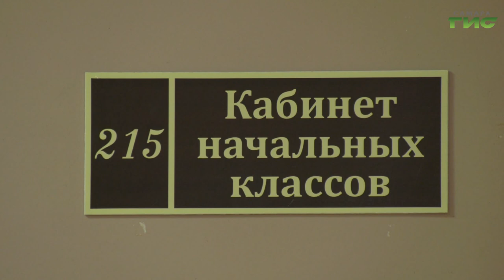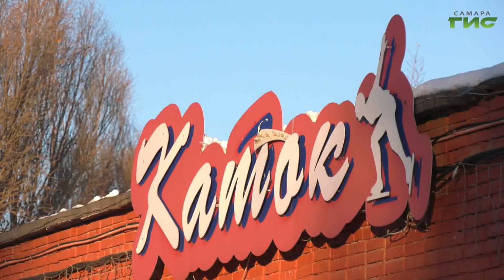Самарских школьников отправили на "дистанционку" из-за морозов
В администрации Самары обсудили ход и качество очистки города от снега, организацию работы общественного транспорта и образовательных учреждений в период сильных заморозков. Также на совещании шла речь о том, как прошли новогодние праздники. Обо всех итогах подробнее в нашем сюжете.